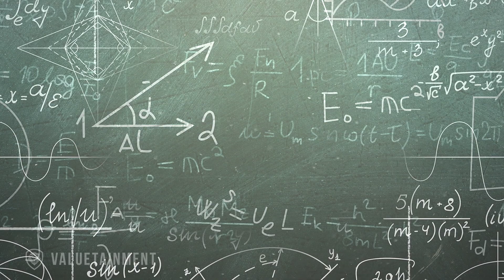Ex-Sniper Details The Broken System For Helping Soldiers Suffering From PTSD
Patrick Bet-David sits down with Craig Harrison. In this clip they discuss who a soldier can talk with after they experience a traumatic incident.

About guest:
Craig Harrison (born November 1974) is a former Corporal of Horse (CoH) in the Blues and Royals, a cavalry regiment of the British Army, who held the record for the longest confirmed sniper kill in combat, at a range of 2,475 m (2,707 yd). Craig Harrison is most famous for his military service in Afghanistan as a sniper but he also served in the British army in Iraq and the Balkans. In November 2009, Harrison consecutively struck two Taliban machine gunners south of Musa Qala in Helmand Province in Afghanistan at a range of 2,475 m (2,707 yd) using a L115A3 Long Range Rifle. In a BBC interview, Harrison reported it took about nine shots for him and his spotter to range the target. Then, he reported, his first shot "on target" was a killing shot followed consecutively by a kill shot on a second machine gunner. The bodies were later found by Afghan National Police looking to retrieve the weapon (which had already been removed). The first Taliban was shot in the gut and the other through the side. Later in the day an Apache helicopter hovered over the firing position, using its laser range finder to measure the distance to the machine-gun position, confirming it was the longest kill in history at the time. In the reports, Harrison mentions the environmental conditions were perfect for long range shooting: no wind, mild weather and clear visibility.